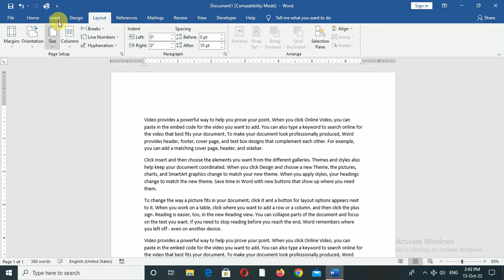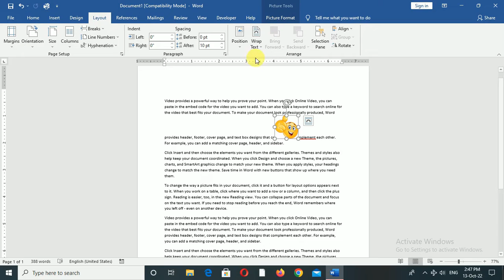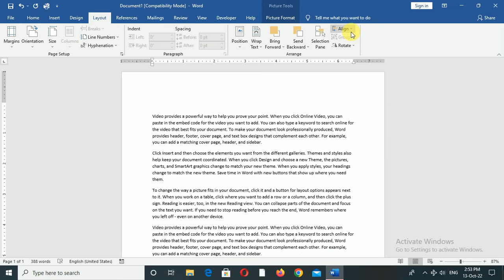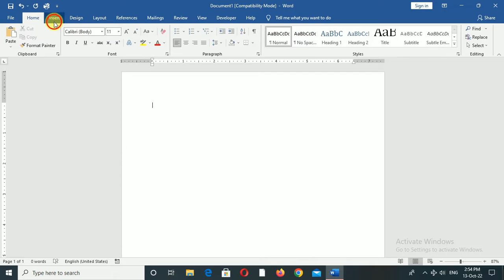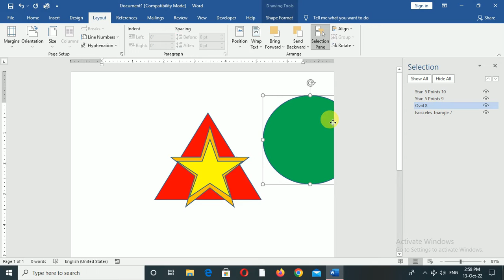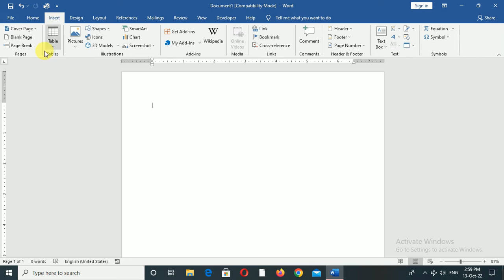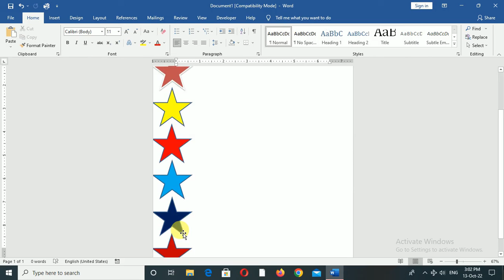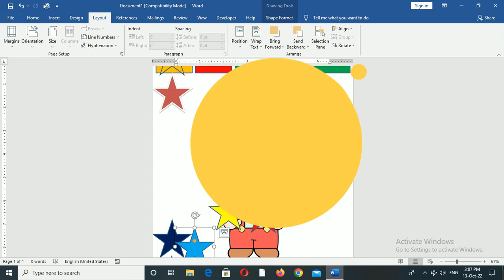Arrange Group : Page Layout | MS Word Tutorial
In this video you will get to know Arrange Group in Layout tab in ms word  in Details..
Position Image
Wrap Text
Send Forward
Back forward
Align
Selection
Rotate
Group